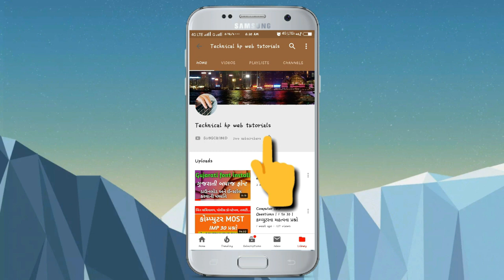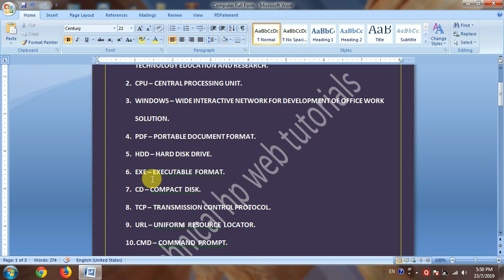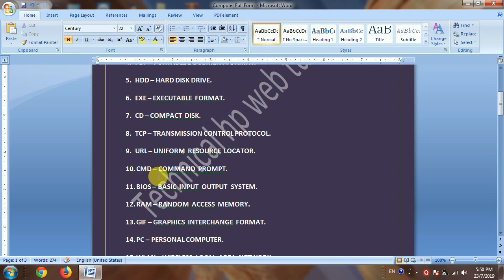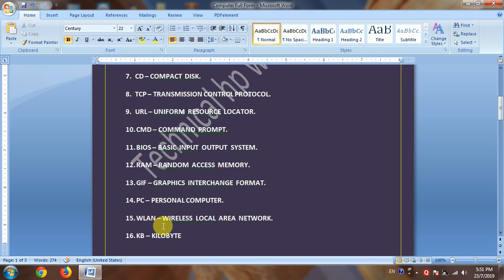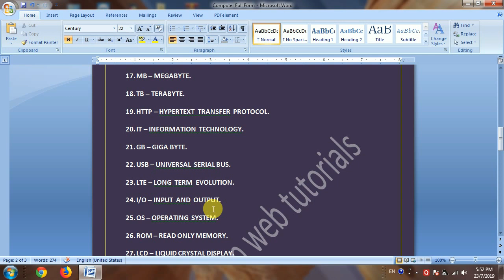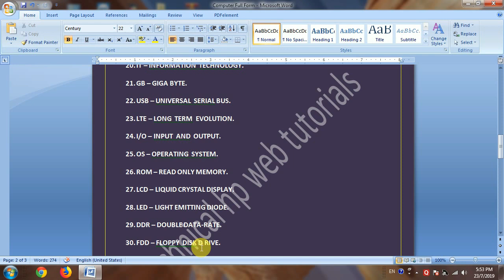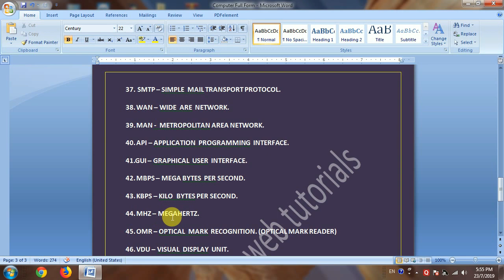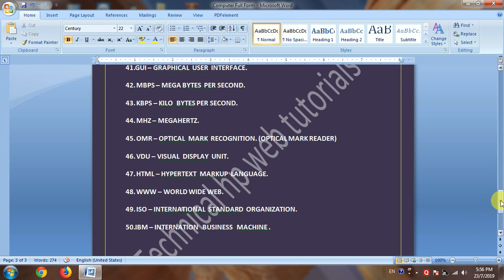computer full form | most imp computer full form for government exam [Gujarati]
in this video you can see computer full form this full form are use full in all government exam like,ccc,ibps,sachivalay,clerk,etc.